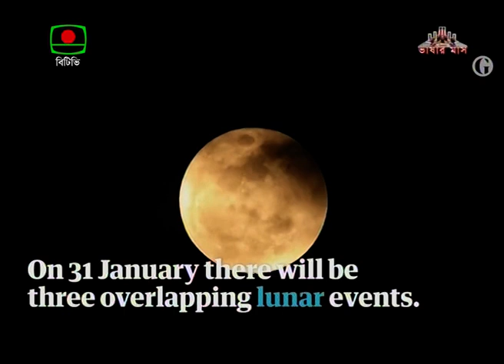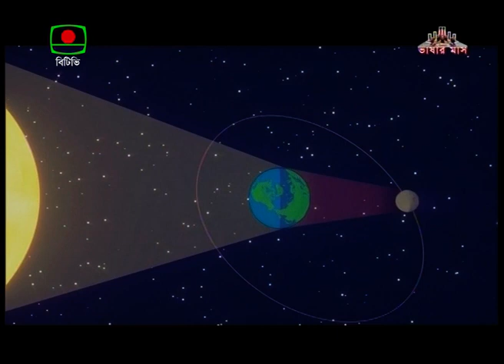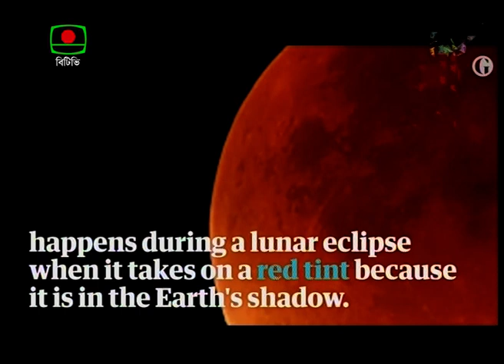Super Blue Blood Moon on 31st January 2018 - Mahbub Pkg BTV on air 01.02.18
Skywatchers were treated to a rare treat on 31st January 2018 as a super blue blood moon shone across the sky in the Western Hemisphere for the first time in 152 years. The  combination of lunar events last happened in 1866. Here is the Bangla redport broadcast through BTV on 01.02.18